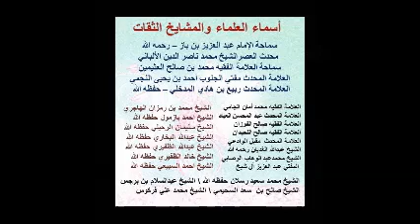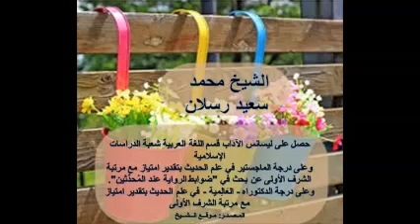هل التنوع في اذكار الركوع ام الجمع هو السنة | الشيخ رسلان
الشيخ محمد سعيد رسلان : حصل على ليسانس الآداب قسم اللغة العربية شعبة دراسات الإسلامية
وعلى درجة الماجستير في علم الحديث بتقدير امتياز مع مرتبة الشرف الأولى عن بحث في "ضوابط الرواية عند المُحدِّثين".

وعلى درجة الدكتوراه - العَالِمية - في علم الحديث بتقدير امتياز مع مرتبة الشرف الأولى في بحث عن: "الرواة المُبدَّعون من رجال الكتب الستة".
بعض أسماء العلماء والمشايخ الثقات لا بدع ولا ثورات - سماحة الإمام عبد العزيز بن باز – رحمه الله \ محدث العصرالشيخ محمد ناصر الدين الألباني \ سماحة العلامة الفقيه محمد بن صالح العثيمين\ العلامة المحدث مفتي الجنوب أحمد بن يحيى النجمي\ العلامة المحدث ربيع بن هادي المدخلي – حفظه الله \ العلامة الفقيه محمد أمان الجامي \ العلامة المحدث عبد المحسن العباد \ العلامة الفقيه صالح الفوزان  \ العلامة الفقيه صالح اللحيدان \ العلامة المحدث  مقبل الوادعي \ الشيح عبدالله الغديان رحمه الله \ الشيخ محمد بن عبد الوهاب الوصابي \  المفتي عبد العزيز آل شيخ حفظه الله\ ﺍﻟﺸﻴﺦ ﺍﻟﻌﻼ‌ﻣﺔ ﻋﺒﻴﺪ ﺍﻟﺠﺎﺑﺮﻱ \  الشيخ حسن بن عبد الوهاب البنا السلفي المصري لا الاخواني  \ الشيخ احمد بازمول حفظه الله \الشيخ سليمان الرحيلي حفظه الله \ الشيخ عبدالله البخاري حفظه الله الشيخ عبدالله الظفيري \ الشيخ خالد الظفيري حفظه الله \ الشيخ احمد السبيعي حفظه الله \ الشيخ محمد سعيد رسلان حفظه الله
الشيخ عبدالسلام بن برجس رحمه الله الشيخ عبد الرزاق البدر بن الشيخ العلامة عبد المحسن العباد البدر \ الشيخ محمد بن هادي المدخلي \ الشيخ زيد المدخلي
الشيخ صالح بن  سعد السحيمي \ الشيخ علي عبد العزيز موسى( مصري)
 الشيخ محمد علي فركوس \ الشيخ خالد عبد الرحمن (مصري) \ الشيخ أبوعبد الأعلى خالد عثمان (مصري) الشيخ عزيز بن فرحان العنزي \ الشيخ محمد غيث ( الامارات ) محمد بن غالب العمري \ﺍﻟﺸﻴﺦ ﻋﻠﻲ ﺍﻟﺤﺪﺍﺩﻱ\ﺍﻟﺸﻴﺦ ﻣﺤﻤﺪ ﺍﻟﻌﻨﺠﺮﻱ
\ﺍﻟﺸﻴﺦ ﻋﻠﻲ ﺍﻟﺮﻣﻠﻲ ﺍﻟﺸﻴﺦ ﻋﺎﺩﻝ ﻣﻨﺼﻮﺭ\ وغيرهم

Some names of scholars and sheikhs trustworthy

His Eminence Imam Abdul Aziz bin Baz - Modernist Sheikh Muhammad Nasir al-Din al-Albani
  Al-Faqih Muhammad bin Saleh Al-Othaimeen - Mufti of the South Ahmad bin Yahya Al-Najmi -  Sheikh  Alama Rabee bin Hadi Al-Madkhali –

Al-Faqih Muhammad Aman Al-Jami \ Al-Afqih Abdul Mohsen Al-Abbad - Alama Faqih Saleh Al-Fawzan \ Alama Faqih Saleh Al-Luhaidan -
Sheikh Muqbel Al – Wadai\ Sheikh Alama 'Obaid Al - Jabri.
  Sheikh Mohammed bin Abdul Wahab Al-Wasabi / Mufti Abdul Aziz Al-Sheikh \ Sheikh Abdul Razzaq Al - Badr Son of the sheikh - Sheikh Abdul Mohsen Al - Abbad Al - Bader \ Sheikh Mohammed bin Hadi Almdakhli \ Sheikh Zaid Almdhali

Sheikh Ahmed Bazmul - Sheikh Suleiman Al - Rahili. Sheikh Abdullah Al-Bukhari -Sheikh Abdullah Al-Zafairi- Sheikh Khalid Al-Zafairi- Sheikh Ahmed Al – Subaie- Sheikh Mohammed Saeed Raslan- Sheikh Abdul Salam Bin Burjis -
Sheikh Saleh bin Saad al-Suhaimi - Sheikh Ali Abdul Aziz Musa (Egyptian)
  Sheikh Mohammed Ali Farkous - Sheikh Khalid Abdul Rahman (Egyptian) - Sheikh Abu Ubaid ElA'laa Khalid Othman (Egyptian) Sheikh Aziz bin Farhan Al Enazi \ Sheikh Mohammed Ghaith (UAE). Sheikh Ali Al - Haddadi Sheikh Mohammed Al - Anjari
Sheikh Ali Al - Ramli Sheikh Adel Mansour \ Shaykh Ahmad Bazmul. And others